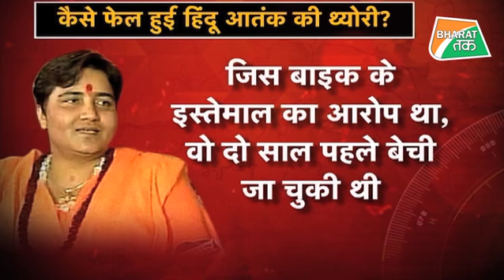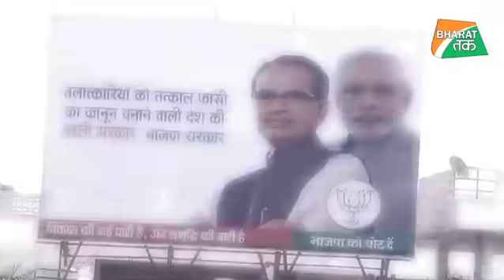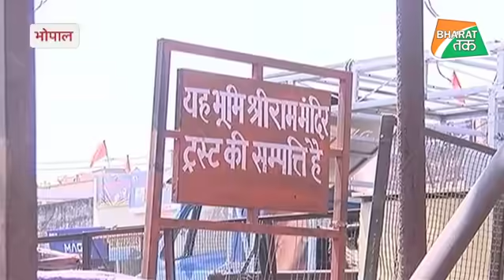भोपाल लोकसभा सीट का 'वोट गणित' क्या है? | Bharat Tak